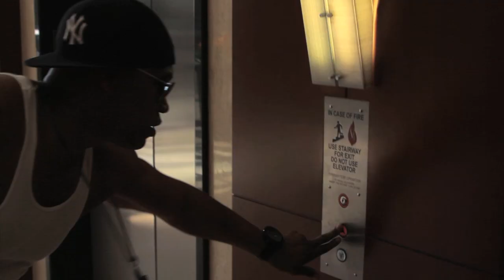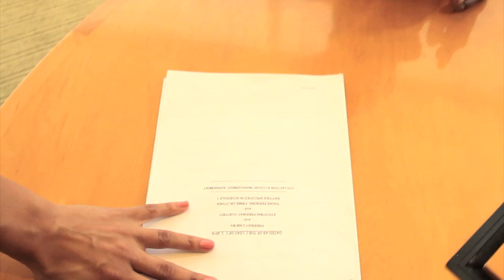STICKY FINGAZ RAPSTARR VIDEO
hiphop rap onyx sticky fingaz black white